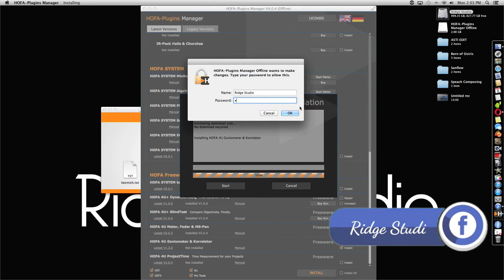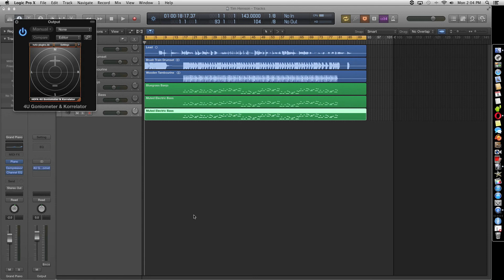HOFA 4U Goniometer & Korrelator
Features V1.3.0

switch between goniometer and correlation meter
new type of goniometer with peak, hold and energy indicator
innovative und intuitive correlator
scalable plugin window size
manual
works latency-free and with all common sample rates
for PC and Mac, 32 and 64 Bit DAWs
Audio Unit, VST, VST3, RTAS and AAX